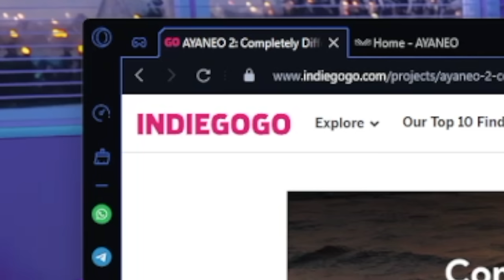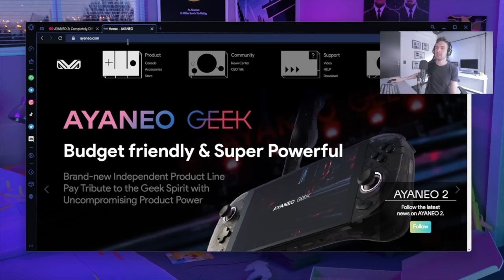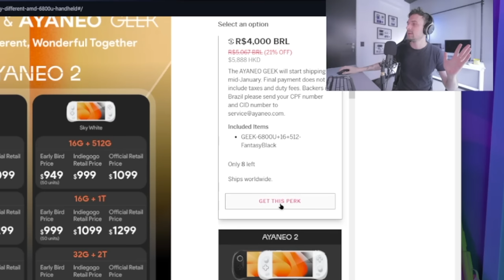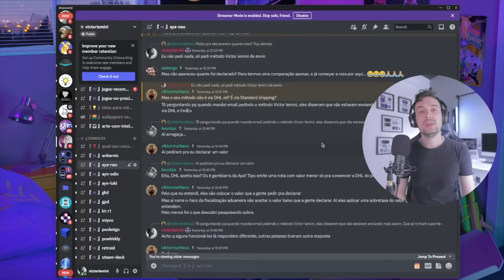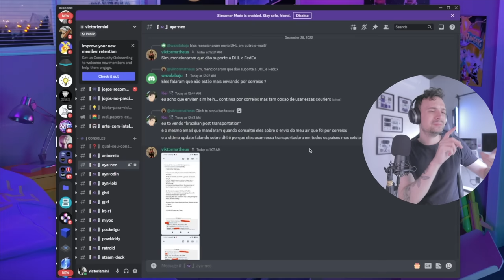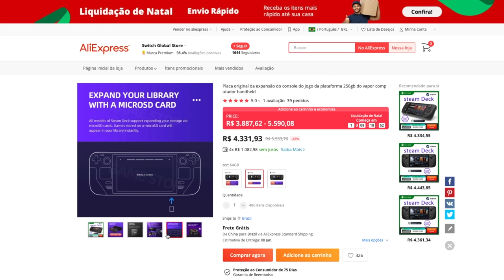AYANEO 2 no BRASIL com FRETE GRÁTIS! Como comprar no INDIEGOGO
AYANEO 2 e AYANEO GEEK com Frete Grátis pro Brasil saindo por R$ 4 mil reais no INDIEGOGO! O projeto de financiamento coletivo do AYANEO 2 á arrecadou milhões de reais e tem poucos dias pela frente. AYANEO GEEK é atualmente o PC Portátil AMD 6800u mais barato do mundo considerando que o frete está incluso, e muito em breve será lançado o AYANEO AIR PLUS por menos de $300 dólares. Se inscreve pra ficar por dentro sempre que tiver novidades sobre a  @AYANEO  =]

// Links Úteis
     ► INDIEGOGO AYANEO 2 + AYANEO GEEK:

// Modelo de E-mail
Hello AYANEO team.

My contribution number is XXXX
Please ship the AYANEO 2 using the same shipping method used for VICTOR IEMINI

Name: Nome Completo
Phone: +55 (XX) Telefone
Address: Endereço
City: Cidade
Post code: CEP
State: Estado
Country: País
CPF (document): Seu CPF

Best wishes,
SEU NOME

// Caixa Postal
VICTOR IEMINI
78733
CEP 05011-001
SP/BRASIL